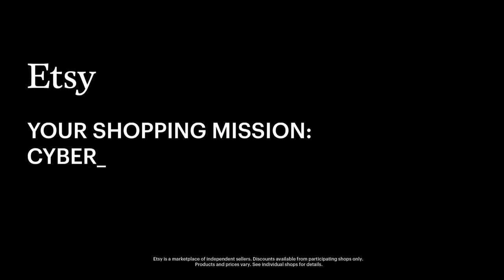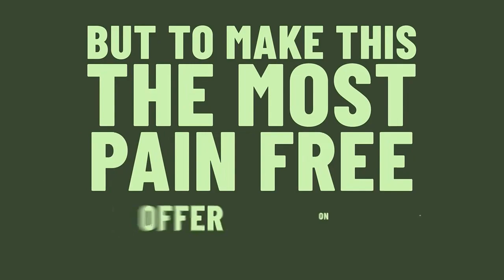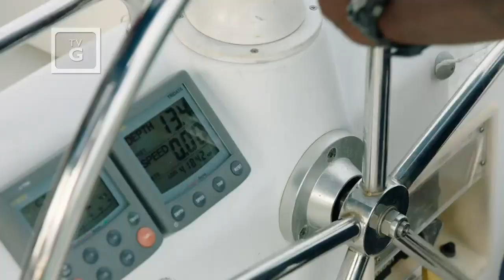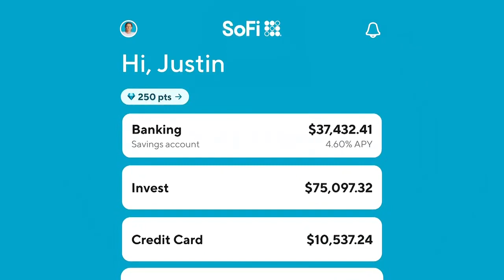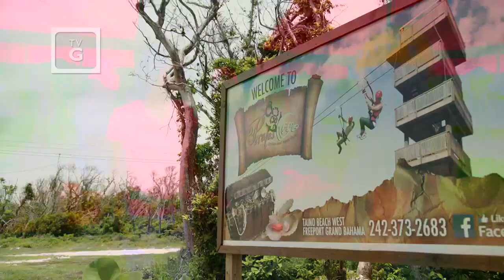Destination America (United States) - Continuity (November 24, 2023)